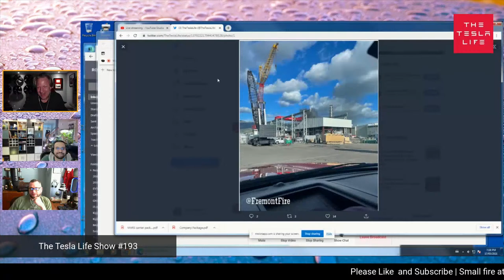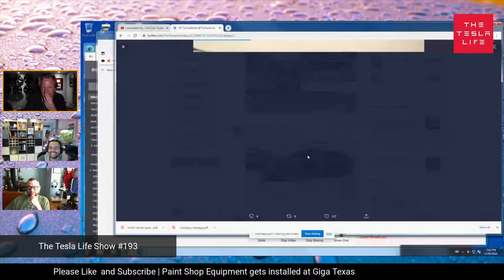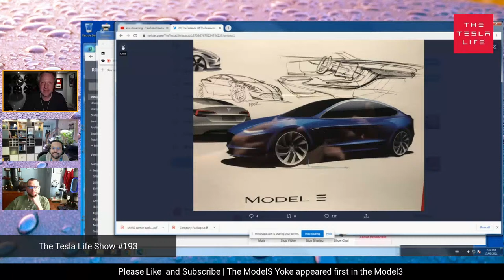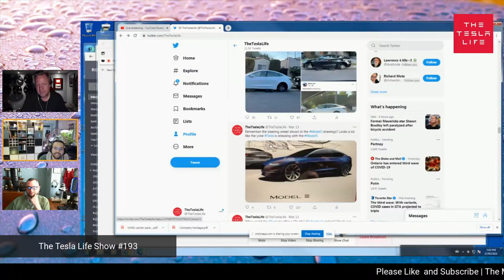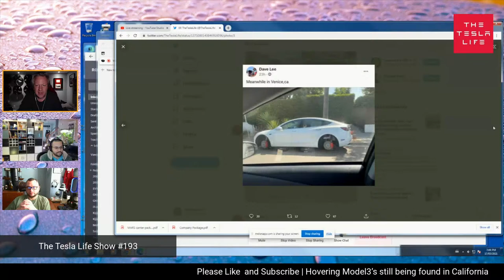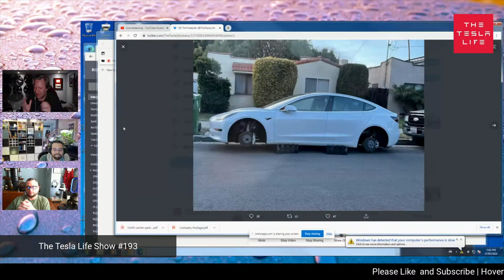The Tesla Life #193 - They Got You By The BUNDLES!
MIC Model3 is top pick in quality survey

Elon confirms CyberTruck will be able to power a camper

The ModelS Yoke appeared first in the Model3
-twitter pic

Technoking of Tesla, Master of Coin?

Jerome Guillen, president of automotive, will transition to a new role focusing on Heavy Trucking

New Texas bill introduced to allow direct sales of EVs